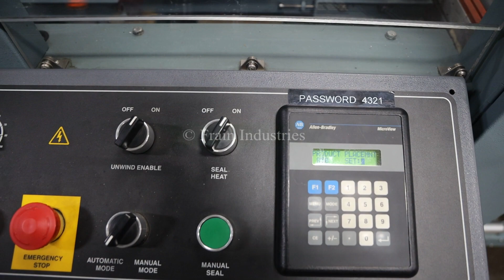Shanklin B2BB Shrink Bundler Demonstration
Here we're running one of our Shanklin B2BB Shrink Bundlers.

Shanklin, Model B2BB, automatic, inline, intermittent motion, shrink bundler rated from 5 - 15 bundles per minute - depending on materials and application. Capable of handling up to a 30" wide x 20" high package. Equipped with 29" long by 29" wide in feed conveyor, 32" wide hot wire seal jaw and 32" long by 34" wide discharge conveyor. Film roll: 30" wide by 11" diameter. Control panel has A/B controller has touch pad controller with readout and seal jaw temperature controllers, variable temperature dwell time, conveyor speed dial controls, start / stop buttons with e-stop and status light bar, mounted on base frame with casters. Film roll: 30" wide by 11" diameter.

Tunnel: Shanklin, Model T8PR, automatic, shrink tunnel. Equipped with 28" Wide x 20" High aperture x 47" Long single zone shrink chamber, 120" long x 25" wide live roller product conveyor and cooling fan on discharge end. Control panel with push button start/stop for conveyor, tunnel on / off switch, temperature controller and conveyor speed control dial. Mounted on (4) leg base frame with an in feed and discharge of 33".

OAD: 93" L x 72" W x 67" H (bundler)
OAD: 120"L x 50"W x 80"H (tunnel)